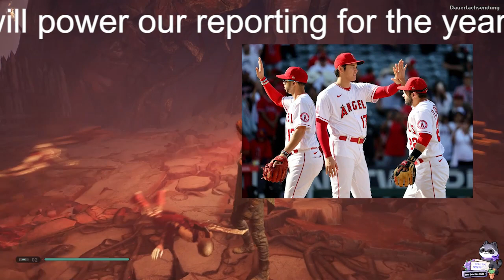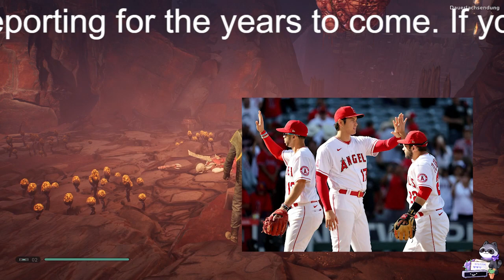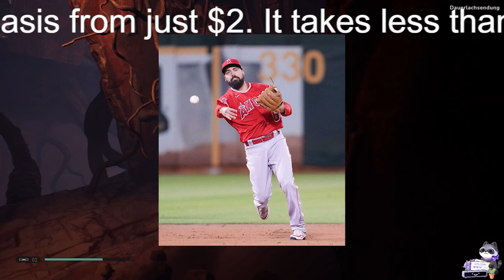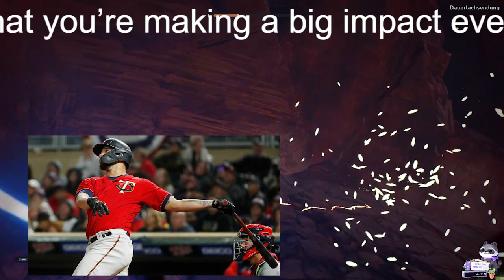「65％以上が今季限りだと考えている」大谷翔平のFA移籍は既定路線か。エンゼルスファンが驚きの反応